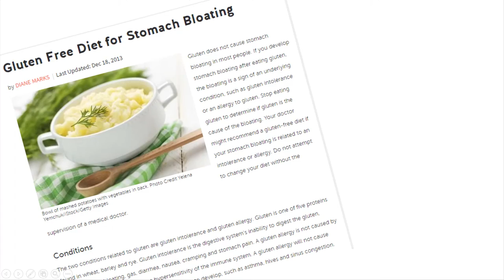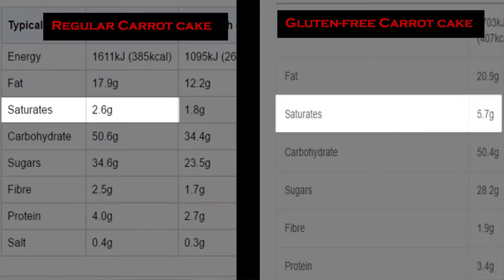Gluten Free Diets: Science or Fad? | SCImplify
Gluten Free Diets: Science or Fad?
How many of you have fallen prey to the gluten-free associated weight loss claims? How true are these claims? Is there a science behind it, or is it just a fad? Watch this video for finding out more.

In this video I discuss both the science and the fad behind consumption of gluten-free diets. I also discuss the three negatives (calories, price, nutrients) associated with consumption of gluten-free diets. I mention an interesting research that has speculated the association of gluten-related disorders to a component in the herbicide used for spraying crops.
Below is the link for the research article –

Recommended book reads - Cooked : A Natural History of Transformation by Michael Pollan

There is also a documentary series on Netflix called ‘Cooked’ by the same author.